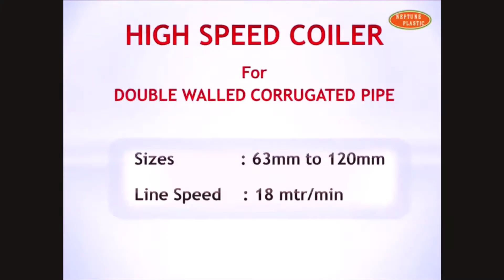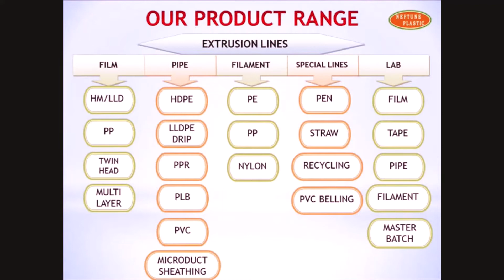NEPTUNE PLASTIC: High speed PE DWC coiler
Line speed: 18 mtrs per min
Size range: 63-120 mm